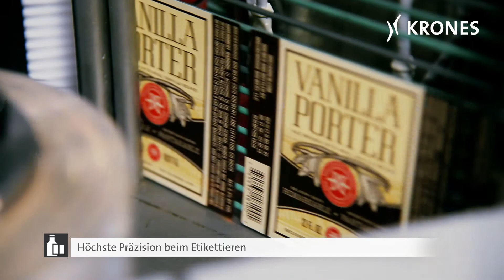Krones Autocol – Flexibilität mit Selbstklebe-Etiketten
Selbstklebeetiketten überzeugen durch ihre Vielseitigkeit und ihre günstigen Eigenschaften – sie sind strapazierfähig, elastisch, wasser- und rutschfest. In vielen Branchen sind sie für hochwertige und beständige Behälterausstattungen die erste Wahl. Die Autocol bringt Selbstklebeetiketten mit konstant hoher Präzision auf die Behälter, auch im absoluten Hochleistungsbereich. Dabei ist die Maschine so flexibel aufgebaut, dass sie sich an verschiedenste Behältergrößen und -formen anpassen lässt.